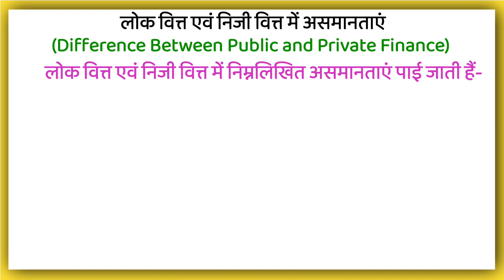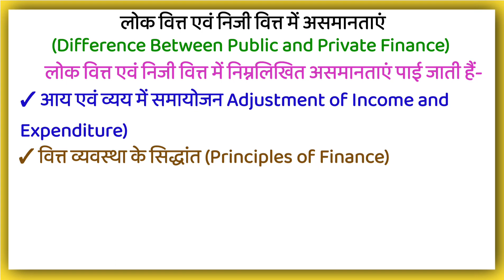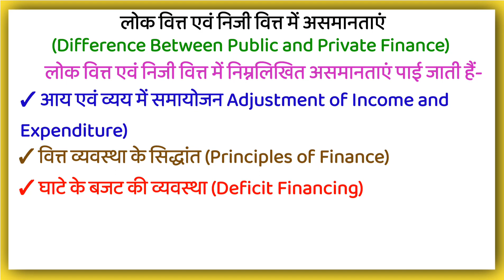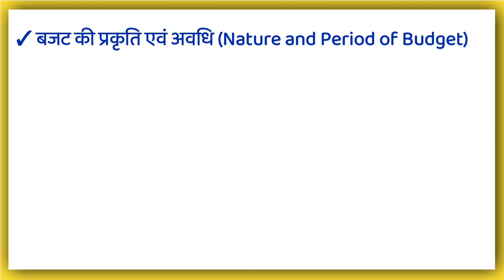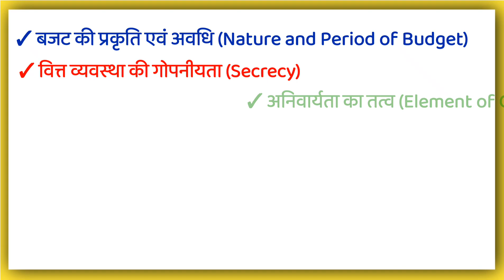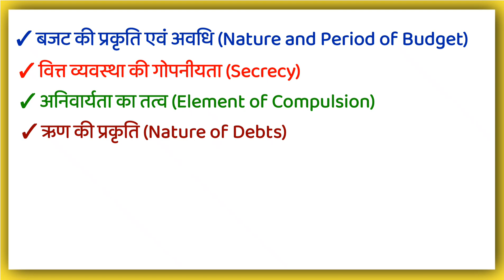निजी वित्त एवं सार्वजनिक वित्त में असमानताएं |Difference Between Private Finance and Public Finance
निजी वित्त एवं सार्वजनिक वित्त में असमानताएं | Niji Vitt evam Sarwajanik Vitt mein Asamanataein | What is Difference Between Private Finance and Public Finance Explain in Hindi

आप के प्रश्न

निजी वित्त एवं सार्वजनिक वित्त में असमानताएं
निजी वित्त एवं सार्वजनिक वित्त में अंतर हिंदी में
निजी वित्त एवं सार्वजनिक वित्त में असमानताएं किसे कहते हैं
क्या होता है निजी वित्त एवं सार्वजनिक वित्त में असमानताएं
क्या है निजी वित्त एवं सार्वजनिक वित्त में असमानताएं
निजी वित्त एवं सार्वजनिक वित्त में असमानताएं हिंदी में
निजी वित्त एवं सार्वजनिक वित्त में असमानताएं के बारे में पूरी जानकारी
निजी वित्त एवं सार्वजनिक वित्त में असमानताएं क्या है
निजी वित्त एवं सार्वजनिक वित्त में असमानताएं का अर्थ
निजी वित्त एवं सार्वजनिक वित्त में असमानताएं की परिभाषा

Niji Vitt evam Sarwajanik Vitt mein Asamanataein
Niji Vitt evam Sarwajanik Vitt mein Asamanataein kise kahate hain in Hindi
Kya hota hai Niji Vitt evam Sarwajanik Vitt mein Asamanataein
Niji Vitt evam Sarwajanik Vitt mein Asamanataein in hindi
Niji Vitt evam Sarwajanik Vitt mein Asamanataein kya hai hindi mein in
Kya hota hai Niji Vitt evam Sarwajanik Vitt mein Asamanataein hindi mein
Niji Vitt evam Sarwajanik Vitt mein Asamanataein ke bare mein puri jankari
Niji Vitt evam Sarwajanik Vitt mein Asamanataein ka arth
Niji Vitt evam Sarwajanik Vitt mein Asamanataein ki Paribhasha

What is Difference Between Private Finance and Public Finance in Hindi
What is Difference Between Private Finance and Public Finance explain in hindi
What is Difference Between Private Finance and Public Finance in explain
What is Difference Between Private Finance and Public Finance in Micro Economics
Hindi mein
What is Difference Between Private Finance and Public Finance in Economics।in Hindi
What is Difference Between Private Finance and Public Finance in explain in Hind
What does it means Difference Between Private Finance and Public Finance

difference_between_private_finance and_public_finance